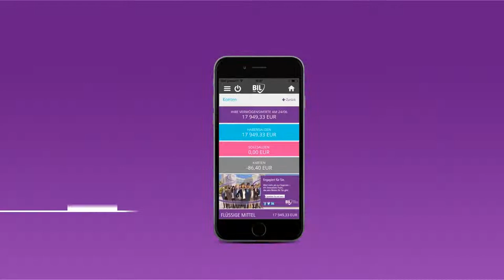Entdecken Sie das neue BILnet